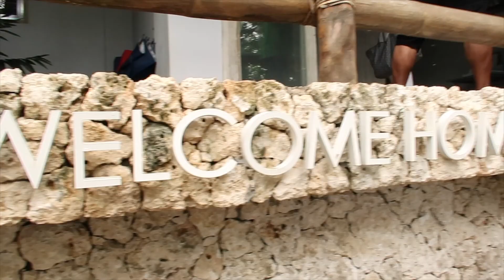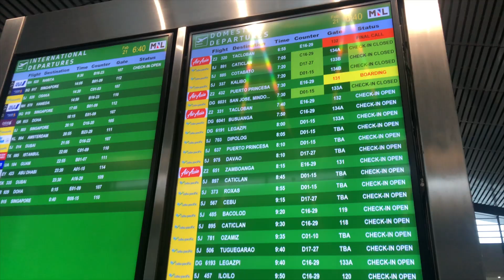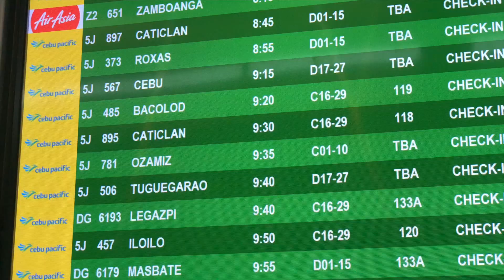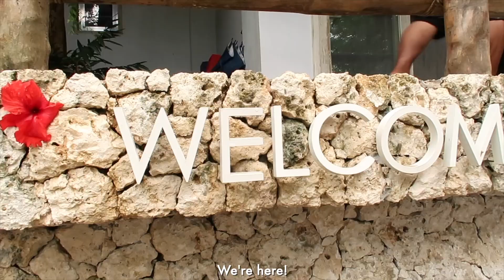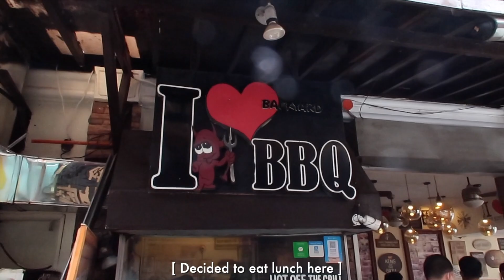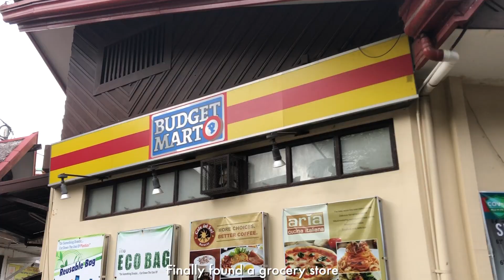UPDATED BORACAY TRAVEL REQUIREMENTS + VILLA TOUR | PH | 2022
Hi guys! In this video, my family and I went on a short trip going to Boracay. I hope you enjoyed watching and I’ll see you on my next video.

Love lots!

Music by Swade Simpson - I Miss Your Love (feat. Ellie Lebar)